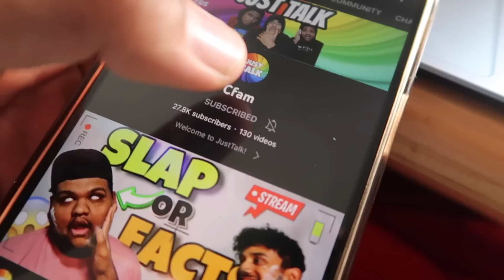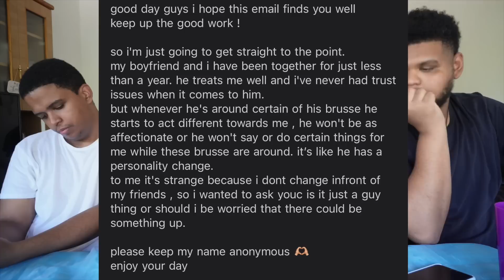HOW TO GET YOUR FIRST KISS (easy)